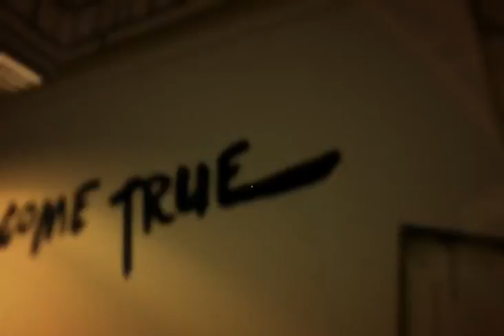Bendy And The ink Machine part 2